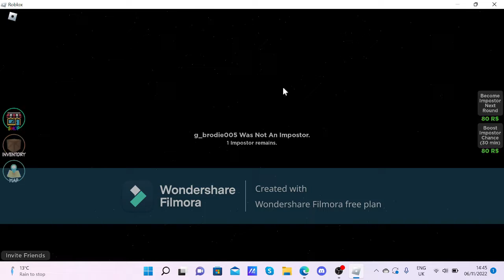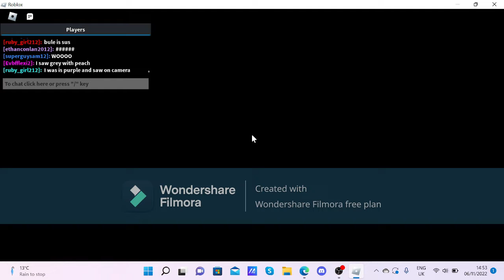Amoungst Us With Ev! And Codes!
Hi Guys In This Video We Play Amoungst Us On Roblox And Ev Is Back :)

STAY SUPER!!!